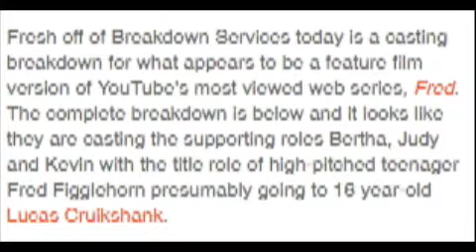Music Freak: Year One Special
With this special occasion. we do things different.